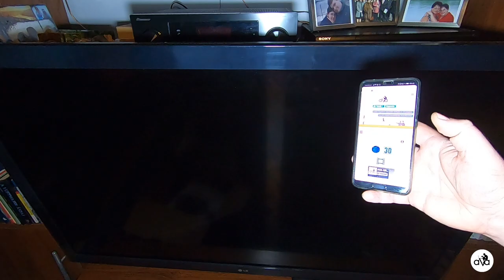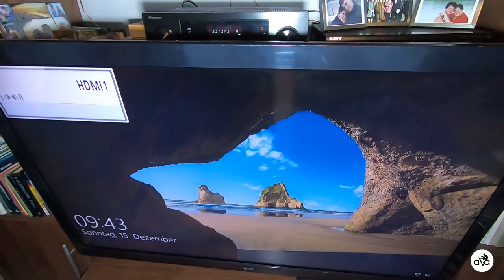#123 Sonoff: Welche Typen er hat, und wie man die anschließt?!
PC:
- Gehäuser: be quiet! Dark Base PRO 900 white
- Netzteil: be quiet! Dark Power PRO 11 1200W
- Processor Kühler: be quiet! Silent LOOP 360mm
- Processor: Intel i7 7820X
- Motherboard: ASUS Prime Deluxe X299

Monitor:
- 3x ACER ED273A 27" 144Hz curved